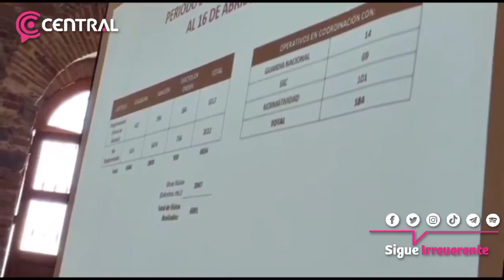La Unidad de Normatividad y Regulación Comercial ha realizado 432 clausuras a establecimientos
Desde el inicio de la actual administración municipal, la Unidad de Normatividad y Regulación Comercial a cargo de Enrique Guevara, ha realizado 432 clausuras a establecimientos con venta de bebidas alcohólicas.